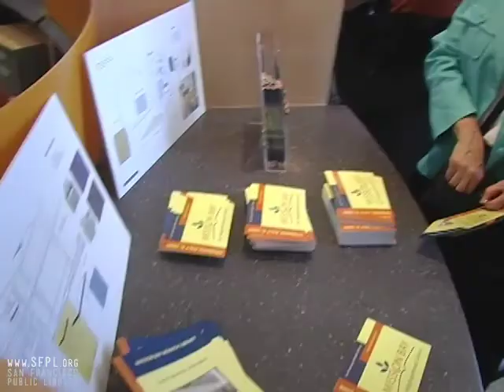2006 Mission Bay Branch Library Opening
July 8, 2006. Branch library manager Sarah Lester welcomes City Librarian Luis Herrera, Donna Barrow, Mayor Gavin Newsom, Supervisor Chris Daly, Supervisor Fiona Ma, Mayor Willie Brown Jr., Charles Higueras, Fred Abadi, Karen Knowles-Pearce, and Susan Hildreth. Learn more about events at the Mission Bay Branch